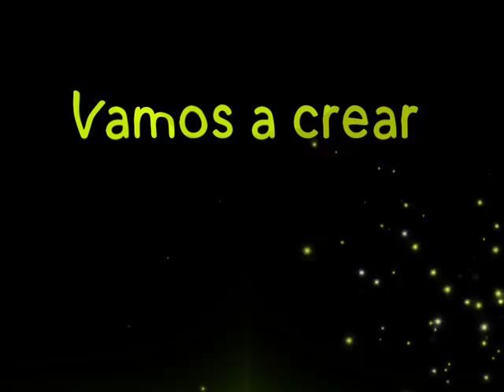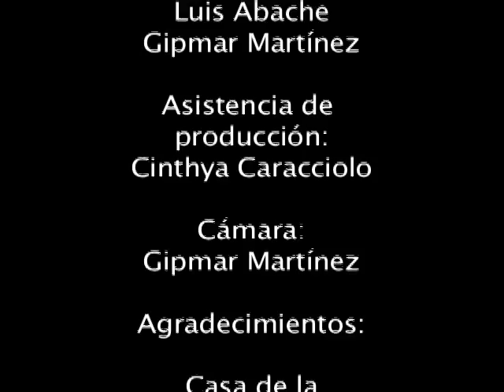(Vamos a crear ) receta sana y saludable de queso de coco